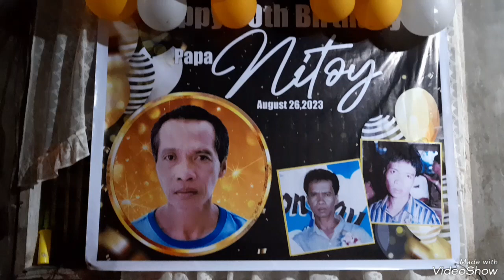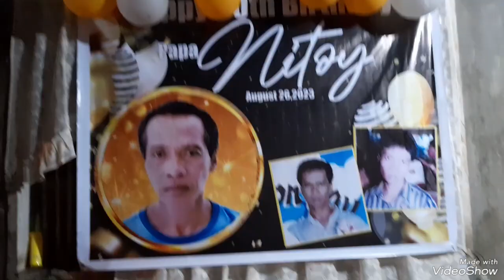Happy 60th birthday celebration, my uncle#loutv.